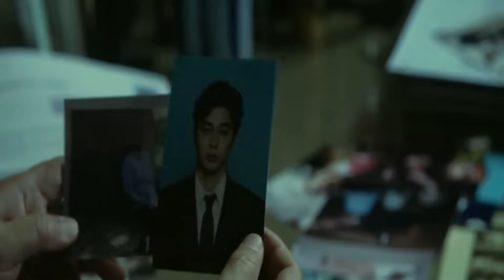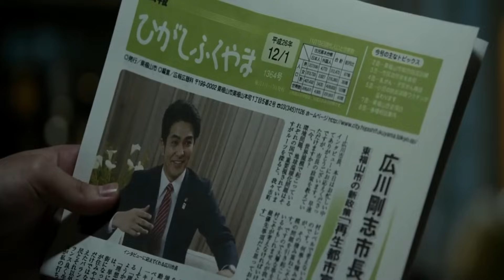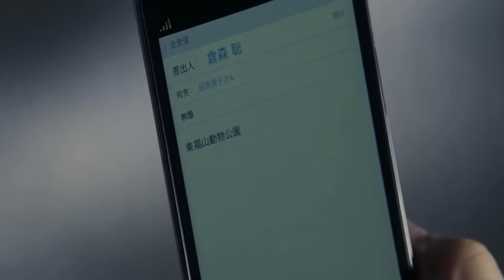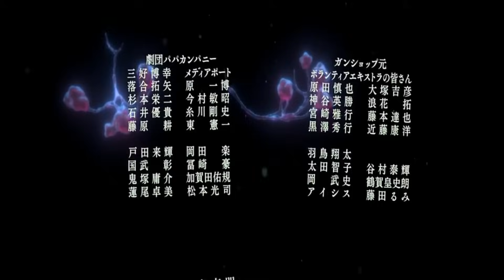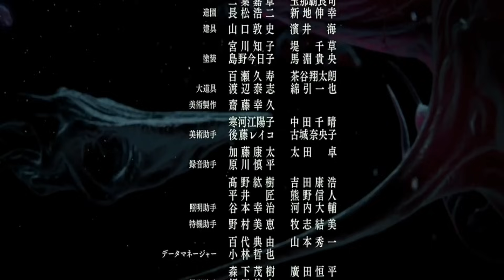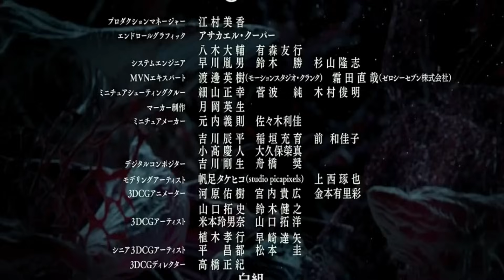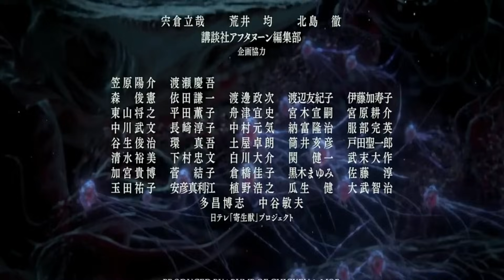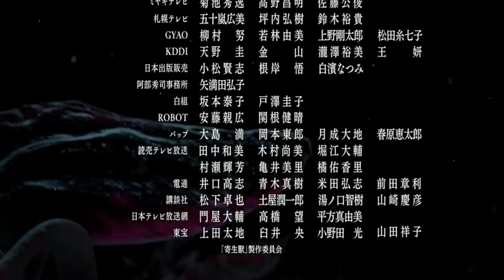movie jepang, PARASYTE 2 || KISEIJU {Parasyte} Part2 FULL MOVIE Sub Indonesia dan Inggris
movie jepang || KISEIJU {Parasyte} Part2 Sub Indonesia dan Inggris Parasyte: Part 2 (bahasa Jepang: 寄生獣 完結編 Hepburn: Kiseijū Kanketsu-hen) adalah film horor aksi fiksi ilmiah tahun 2015 yang disutradarai oleh Takashi Yamazaki, dibintangi oleh Shota Sometani. Ini adalah film kedua dari dua film Parasyte, dan didahului oleh Parasyte: Part 1

untuk subtitle indonesia dan inggris silahkan aktifkan caption